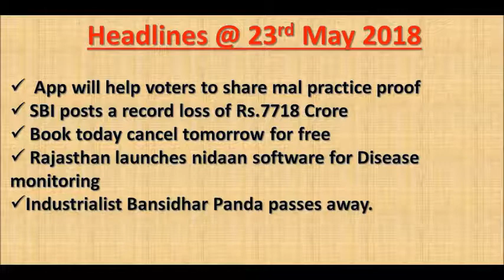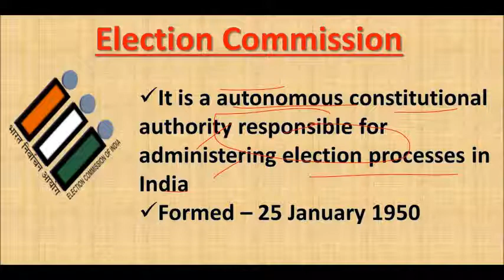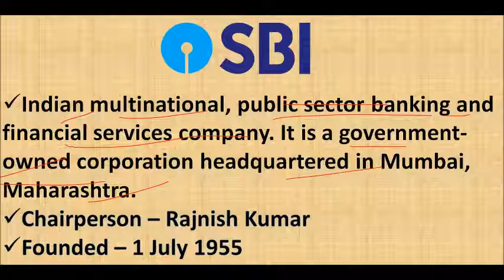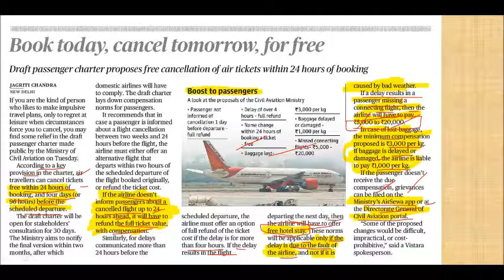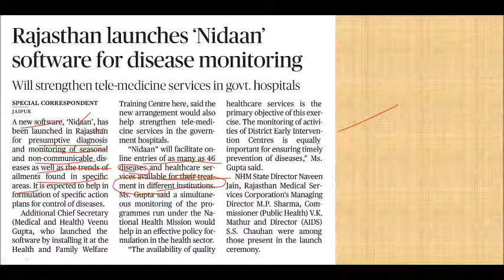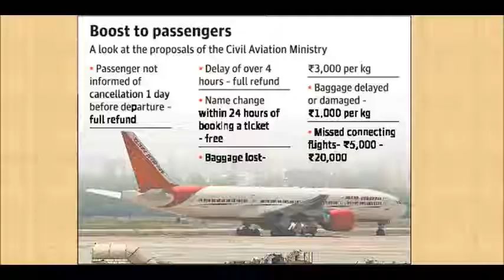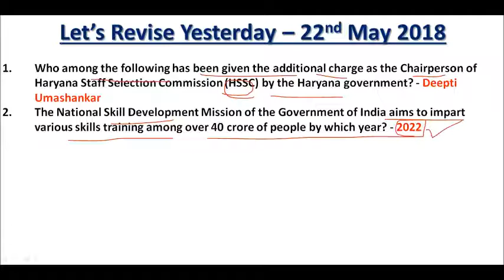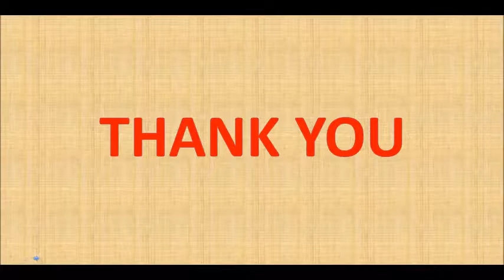Hindu News Paper Articles Explanation in Telugu - May 23rd , 2018